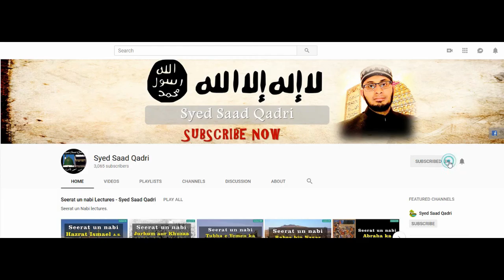Seerat e Imam Hussain RA Lecture 22 || Muslim bin Aqeel Kofa Puhnchay